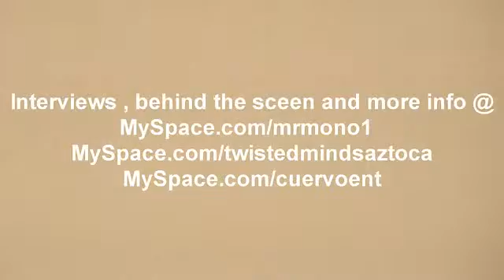tio sam Chicano RAP VIDEO WestCoast cruising with Low Rider Style Mr Liro MR $hrek Ft MR MONO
aqui e tio sam ,brasil .um salve .;;;;;;;;;;;;;;;;;;;;;;;;;;;;;;;;;;;;;;;;;;;;;;;;;;;;;; ]]]]]]]]]]]]]]]]]]]]]]][[[[[[[[[[[[[[[[[[[[ -=-=-=-